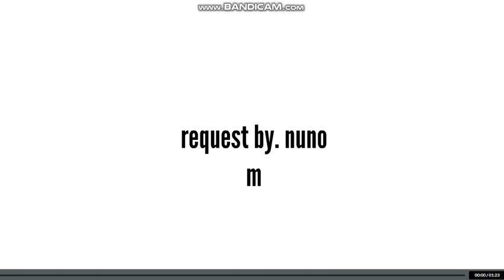get out of my car! (goanimate/vyond version)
request by. nuno m.